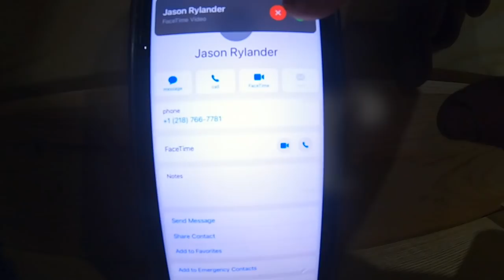BURBOT Ice Fishing with Custom Ice Fishing Lures on Lake of the Woods (Homemade Tackle) (Pout)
Burbot night shift using custom ice fishing lures we made the night before (clackshot components).  Fishing the northern end of Lake of the Woods, guide Sean Mcaughey and I are able to put a few pout topside and do a little steak and lobster catch n' cook! Surprise FaceTime with the Prince of Pout (Jason Rylander)

Smeltinator Underspin, Clack Shot and much more available - Shipping to Canada and USA!

 @Bruces Canadian Angling

Ice fishing and marine lithium and AGM batteries available @

Sean's Insta - @Sean.mcaughey

Prince of Pout (Jason Rylander) - @ifishedwithjason